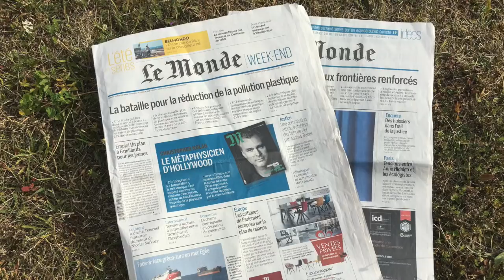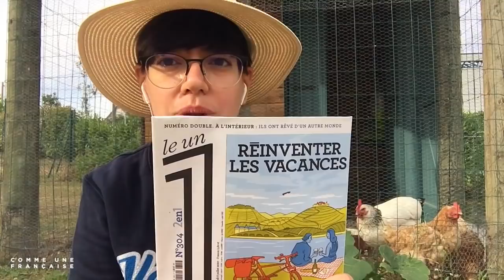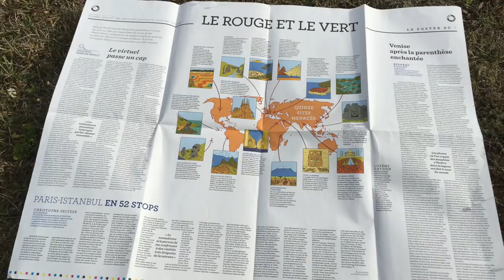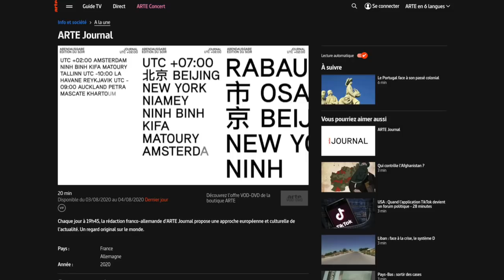Practice Your French With My Favorite French News Outlets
French newspapers, radio, and news channels are great for practicing your comprehension skills. Here are some of my favorites.

This summer, I want to help you continue practicing your French with interesting, surprising, and entertaining resources. For example: French news!

French newspapers, radio stations, and TV news channels are excellent (and often free) resources for improving your reading and oral comprehension skills. You might already know about TV5 Monde, the international French channel. But today, I want to share with you what news outlets I personally use and read!

Géraldine